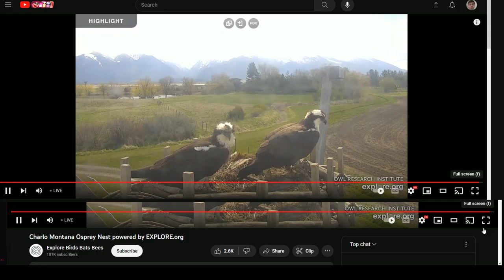Charlo Montana Ospreys 08/28/2023 19:43